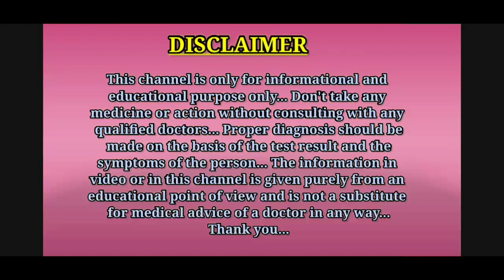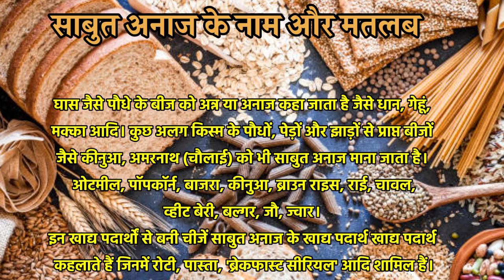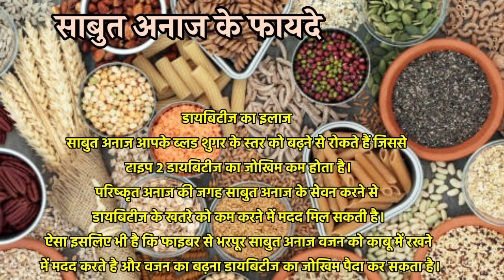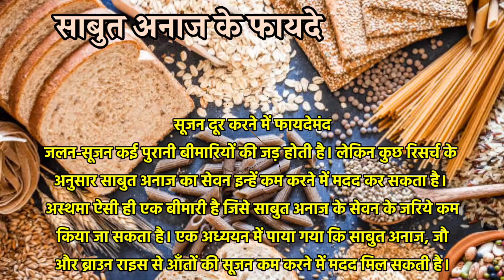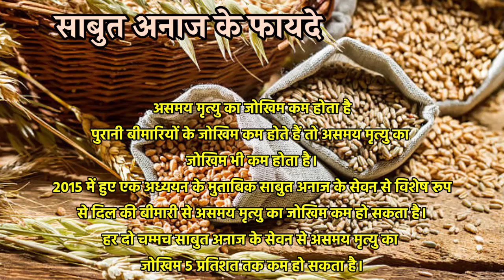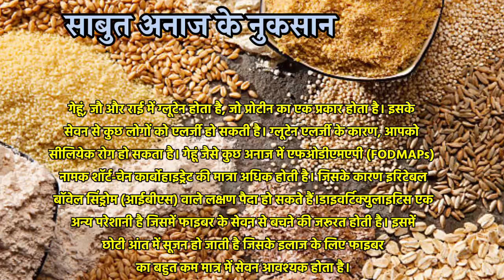साबुत अनाज खाने के 10 बड़े फायदे || sabut anaj khane ke fayde || sabut anaj ke naam || whole grain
Hello guys, is video me aapko sabut anaj khane ke fayde ( whole grain benefits ) ke bare me bataya gaya hai.

Thanks. ❤️

1.sabut anaj khane ke fayde
2.sabut anaj kya hai
3.sabut anaj kise kahte hai
4.sabut anaj kaun kaun se hote hain
5.sabut anaj kya hota hai
6.sabut anaj ke naam
7.whole grain kya hota hai
8.whole grain kya hai
9.whole grains kya hote hain
10.whole grain benefits
11.whole grain health benefits
12.benefits of whole grains
13.sabut anaj ke fayde
14.साबुत अनाज क्या होता है
15.साबुत अनाज के नाम